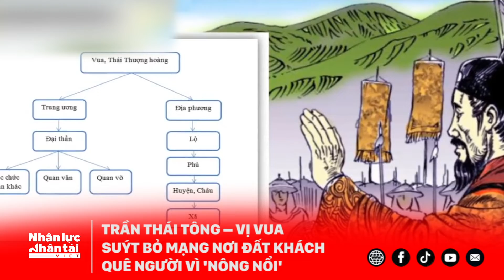(Tự hào Sử Việt) Trần Thái Tông - Vị vua suýt bỏ mạng nơi đất khách quê người vì 'nông nổi'